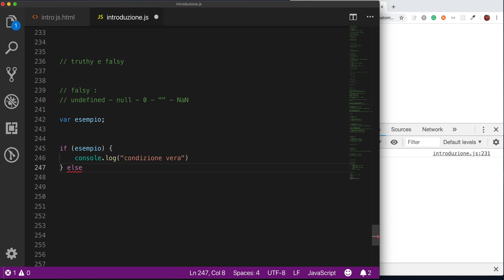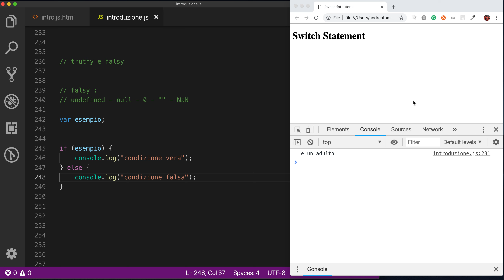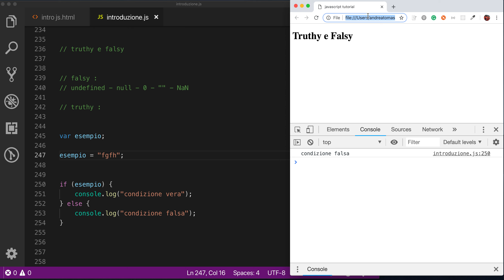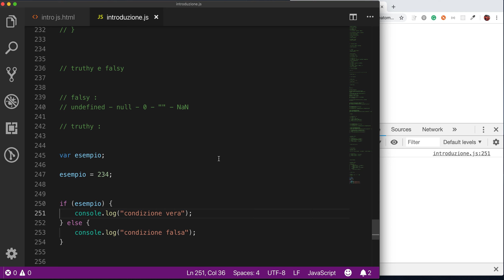valori truthy e falsy in javascript (parte 14)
I valori truthy e falsy danno come risultato rispettivamente true e false quando eseguiti in un if/else statement.
I valori falsy sono: null, 0, undefined, " ", NaN.
tutti gli altri valori sono truthy